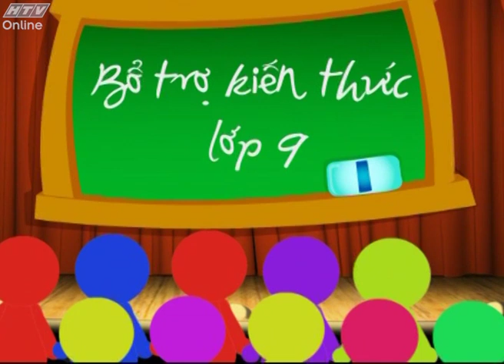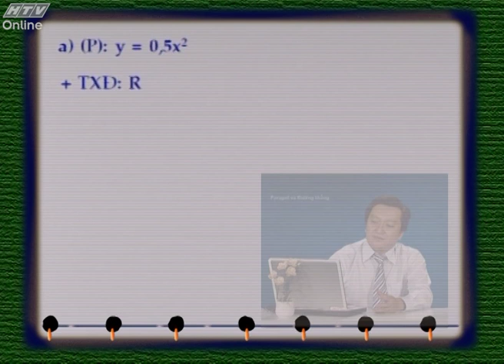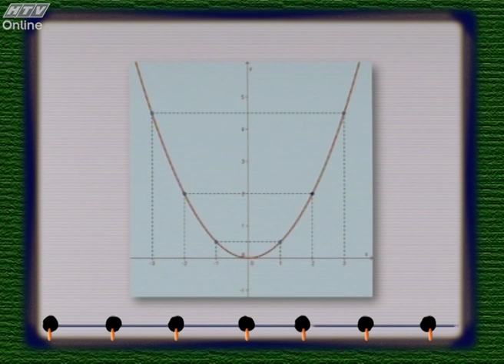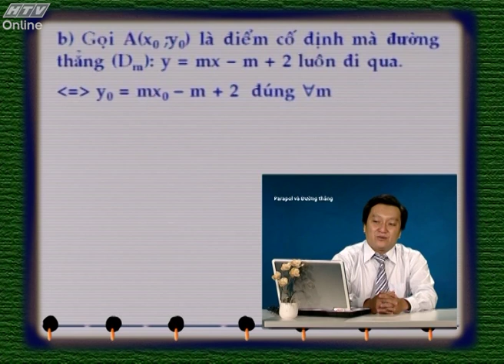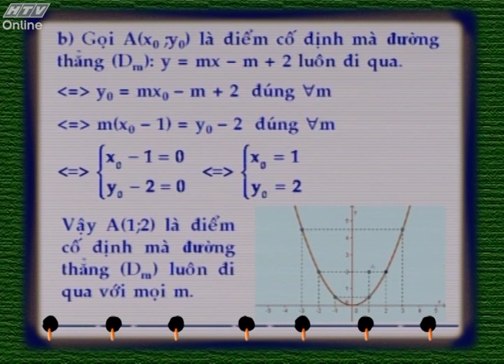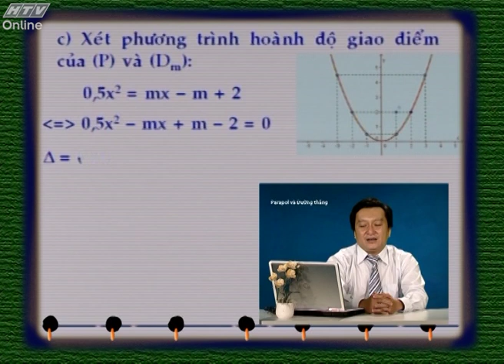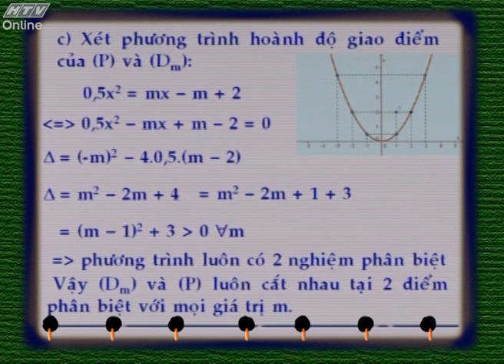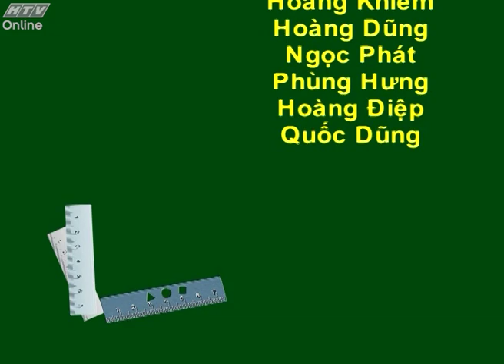BTKT LỚP 09 MÔN TOÁN BÀI 39